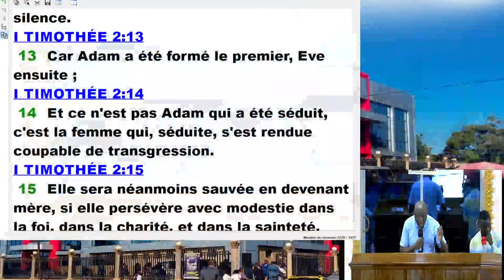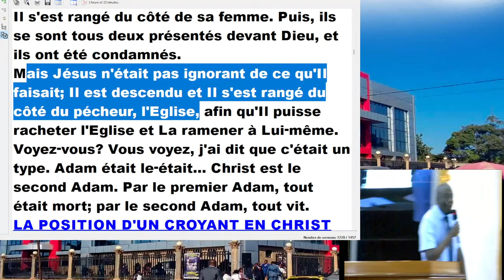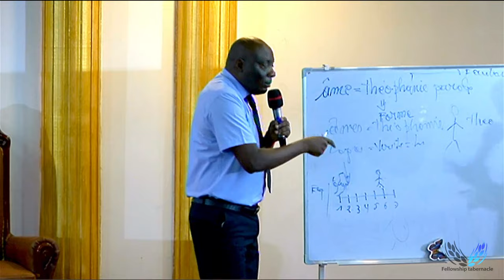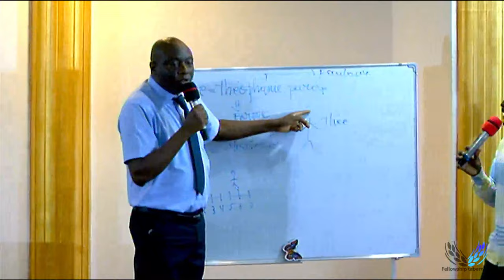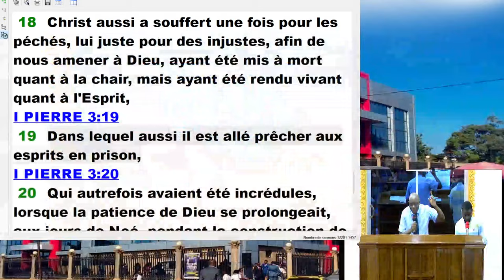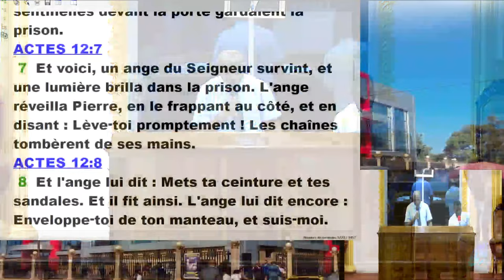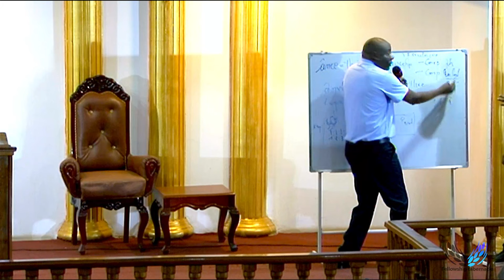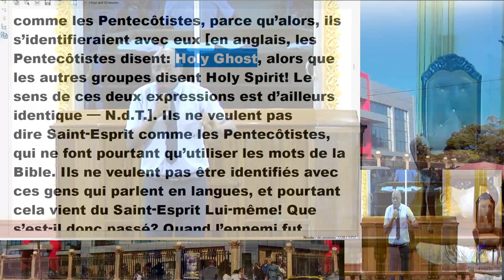RECONNAITRE SA POSITION 3 | 20.11.2024 | PAST FAUSTIN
Fellowship TABERNACLE  Vous remercie d'avoir regarder cette vidéo.